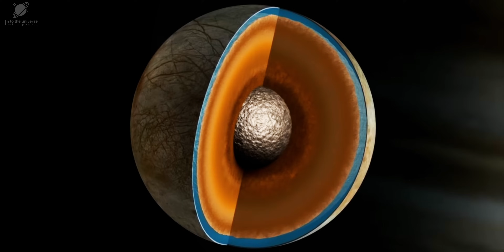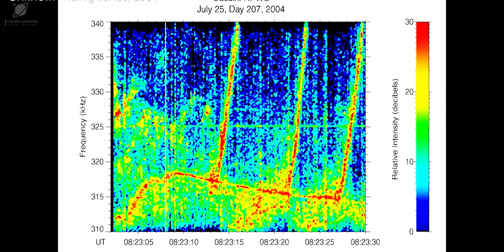ये हैं पड़ोसी ग्रहों से जुड़े, 10 सबसे कम ज्ञात रोचक तथ्य | 10 Least Known Facts About Solar Planets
This video is about 10 Least Known Fascinating Facts About Solar Planets. "Explore the mysteries of our solar system with '10 Least Known Facts About Solar Planets.' Delve into the hidden corners of space as we unveil fascinating and lesser-known aspects of our neighboring planets. From bizarre weather patterns to surprising geological features, this exploration takes you on a journey beyond the ordinary, revealing the enigmatic secrets that make each planet in our solar system a unique and captivating world."

Video Chapters:-
1. 00:00 Mars
2. 02:00 Mercury
3. 03:22 Jupiter, Europa
4. 04:29 Saturn, Rings
5. 05:54 Venus
6. 07:14 Neptune
7. 08:35 Saturn, Titan
8. 09:57 Jupiter, Red Spot
9. 10:57 Pluto
10. 12:04 Uranus
11. 13:19 Conclusion

Google Pay:-
UPI ID:- pankajgusain51@oksbi

♦️ CPU (AMD Ryzen 7 3800X)
♦️ GPU (Gigabyte Nvidia GeForce RTX 2060 OC 6GB GDDR5 Graphic Cards)
♦️ MOTHERBOARD (ASUS AM4 TUF Gaming X570-Plus (Wi-Fi) ATX Motherboard)
♦️ RAM (Corsair Vengeance RGB Pro 16GB (2x8GB) DDR4 3600)
♦️ POWER SUPPLY (Antec HCG-1000-EXTREME SMPS)
♦️ CASE (Ant Esports ICE-400TG Mid Tower Gaming Cabinet Computer case)
♦️ MONITOR (BenQ MOBIUZ EX2710S 27-inch HDRi IPS Gaming Monitor)
♦️ HOME THEATER (Philips Audio SPA8000B/94 5.1 Channel)

Gadgets which I used:

1. My Mic
2. My Stand & POP filter
3. My Phone
4. My Boya Mic
5. Mic phantom power supply

1)This video has no negative impact on the original works (It would actually be positive for them)
2)This video is also for teaching purposes.
3)It is not transformative in nature.
4)I only used bits and pieces of videos/audio to get the point across where necessary.

"Into The Universe With Pankk" does not own the rights to these video/image clips used in this video.